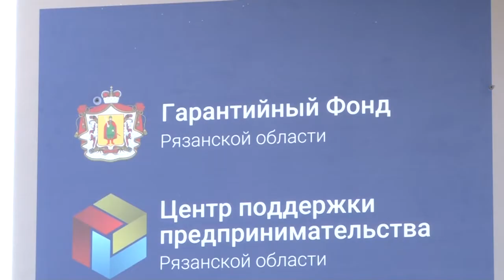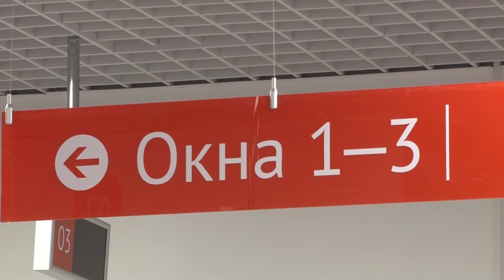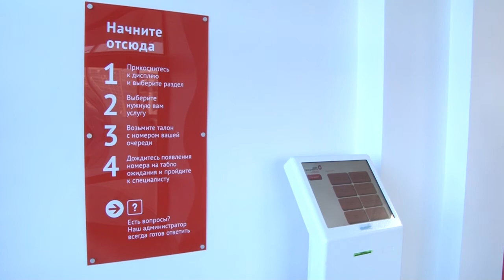Все для бизнеса в одном месте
В Рязани открылся многофункциональный центр по обслуживанию малого и среднего бизнеса. Он объединил на своей площадке Гарантийный фонд Рязанской области, МФЦ, Центр экспорта, программу "Ты предприниматель" и многое другое.